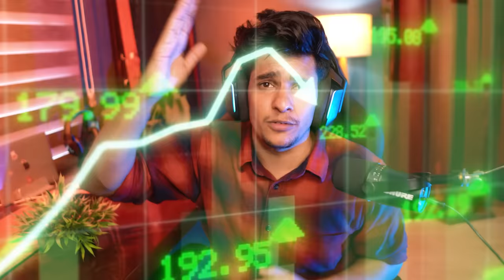😱WORLD LUCKIEST NEW DODGE SUPER MUSCLE CAR CRATE OPENING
😱WORLD LUCKIEST NEW DODGE SUPER MUSCLE CAR CRATE OPENING FT.  @SnaxGaming   @PAYALGAMING   @officialscoutop @soulregaltos9810